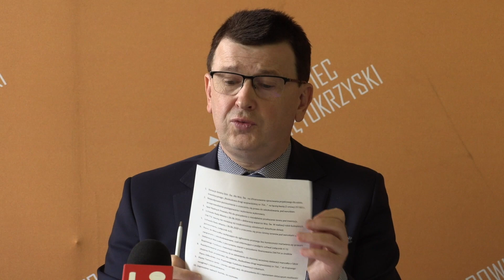Gmina Ostrowiec Świętokrzyski z mocnym wsparciem dla remontu Alei 3 Maja i ulicy Radwana.